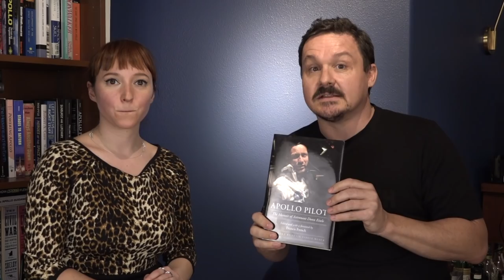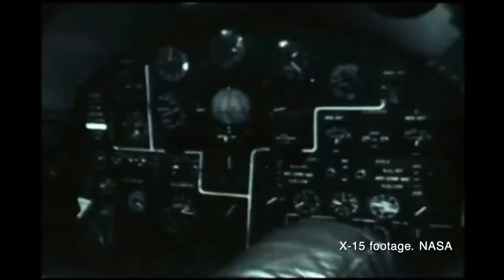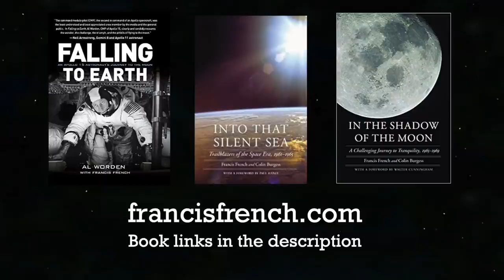Books and Women: My Interview with Author Francis French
FIGHTING FOR SPACE is available now!

**Also, we filmed this months ago so don't worry, we're not not social distancing.**

Francis' beautiful tribute to Al Worden, who passed on March 18, 2020

Into that Silent Sea
Falling to Earth
In the Shadow of the Moon